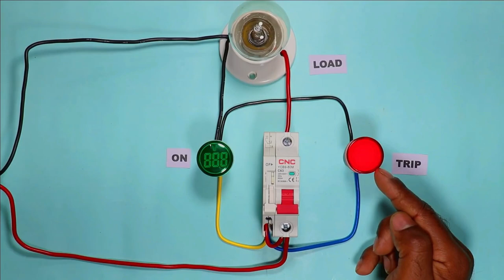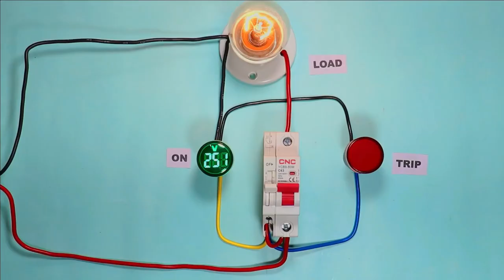How to Make MCB Trip Alarm Circuit || MCB Trip Indicator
DIY MCB Trip Alarm Circuit | How to Make an Electrical Safety Alarm

    In this video, we'll show you how to make a simple MCB (miniature circuit breaker) trip alarm circuit that can help improve the safety of your electrical system. MCBs are designed to protect your home or office from electrical overloads and short circuits, but they can trip unexpectedly and leave you without power. That's where this circuit comes in: it detects when an MCB has tripped and alerts you with an audible alarm.

Tripod Stand

Motor Starter
2 HP Motor Starter
2 HP Motor Starter

Search term for this video

mcb trip indicator
mcb tripping indicator wiring
trip indicator circuit
mcb indicator light